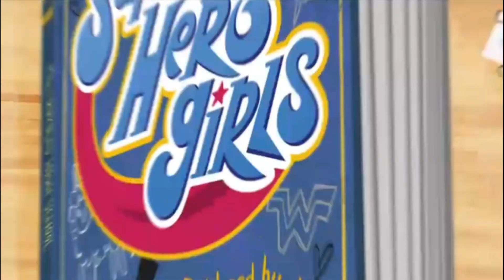Cartoon Network Latino - Curiosa emisión de publicidad después del intro de DC Super Hero Girls.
Grabado el miércoles 15/6/2022 en el feed México.

Durante la emisión del especial "Los jóvenes Titanes en Acción y DC Super Hero Girls", al finalizar el capitulo "Caballero televisivo 3 (Tv knight 3)" de los Jóvenes Titanes en Acción se emitió el intro de DC Super Hero Girls pero en lugar de comenzar el capítulo fueron a tandas comerciales para luego si regresar a emitir el capítulo "El compañero de aquaman (TheAquamanCometh)".